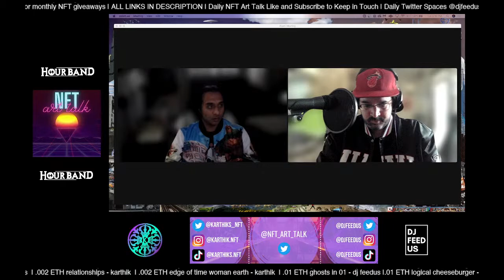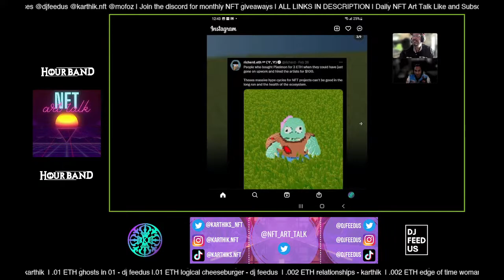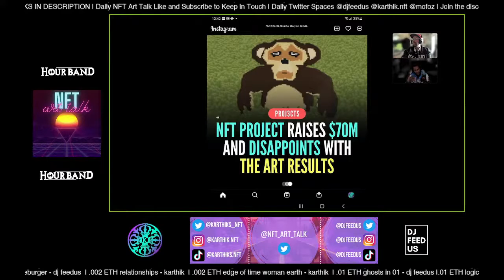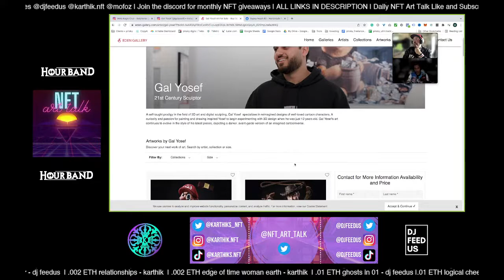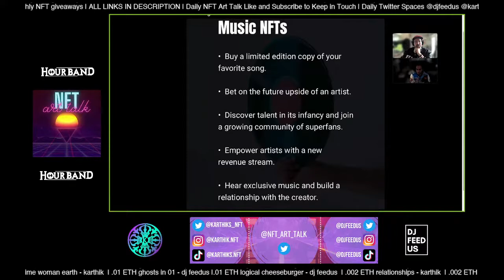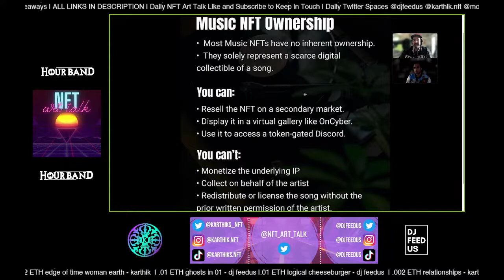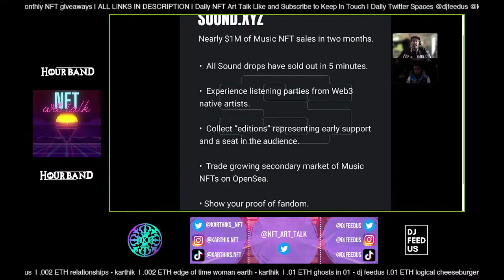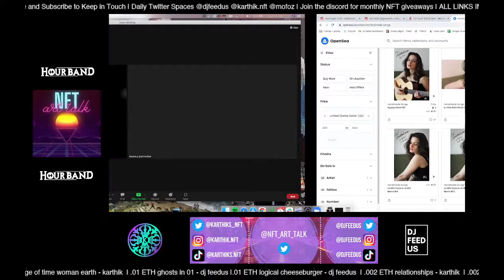NFT ART TALK - EP 5 - WHAT IS A MUSIC NFT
Welcome To NFT ART TALK! Join us live daily for a new way to experience the NFT art scene.

We will be talking about what we are doing, the art and artists that inspire us, and hot topics related to NFTs, art, music, fashion, and culture.

Our primary focus is to have fun with new people interested in NFTs.

In today's episode, we are going to talk about some NFT artists and projects that have our interest. Then, we are going to dive into music NFTs including what they are, where you buy/sell them, and some people we are following in the space.